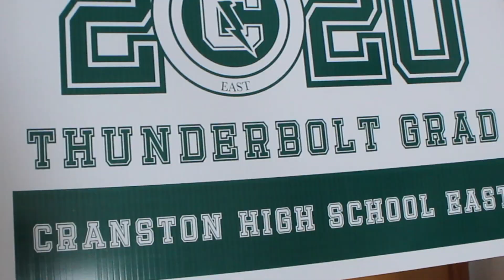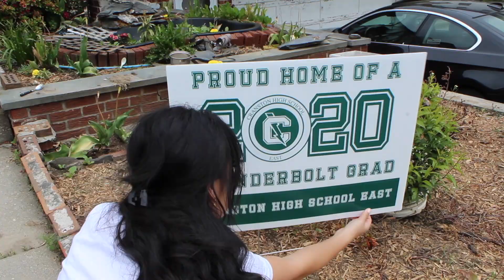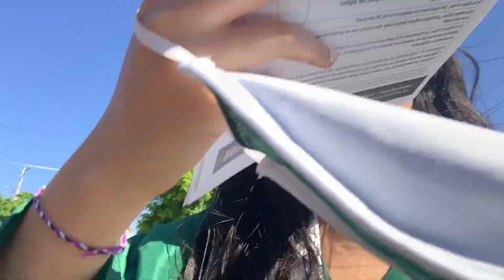Goodbye High School | CLASS OF 2020 GRADUATION GRWM & VLOG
CONGRATS CLASS OF 2020 WE MADE IT! Even though I didn’t start my school journey off with you guys I’m glad I got to end it w y’all. Have a gr8 day and maybe drop a subcribby :)